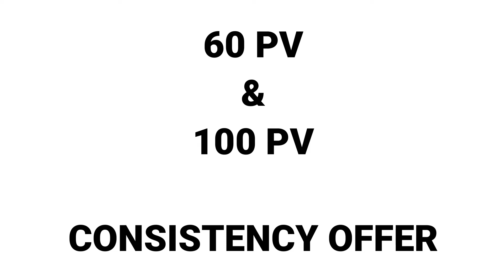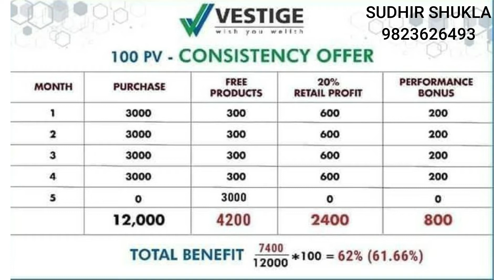वेस्टीज ६० & १०० PV कंसिस्टेंसी के ऑफर & फायदे | VESTIGE 60 PV & 100 PV CONSISTENCY OFFER & BENEFITS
HI FRIENDS THIS IS SUDHIR SHUKLA HERE .
PLEASE WATCH MY NEW VIDEO ON
वेस्टीज ६० & १०० PV कंसिस्टेंसी के ऑफर & फायदे |
VESTIGE 60 PV & 100 PV CONSISTENCY OFFER & BENEFITS

IF YOU WANT TO JOIN VESTIGE WITH ME
THEN PLEASE DOWNLOAD THE APP FROM THE BELOW LINK

ENTER MY REFERAL CODE - REF3E0C092

1. वेस्टीज में घर बैठे लोगों को कैसे जोड़े | HOW TO JOIN NEW DISTRIBUTOR & UPLOAD KYC ONLINE IN VESTIGE

2. VESTIGE POS APP से DAF कैसे UPLOAD करें | HOW TO UPLOAD DAF FORM ONLINE ON VESTIGE POS APP | (HINDI)

3.वेस्टीज POS से घर बैठे ONLINE खरीददारी कैसे करें | HOW TO PURCHASE VESTIGE PRODUCTS ON POS APP-HINDI

4. वेस्टीज BEST DEAL APP से घर बैठे GROCERY की ONLINE खरीददारी कैसे करें | HOW TO PURCHASE GROCERY ONLINE FROM VESTIGE BEST DEAL APP

6. वेस्टीज में नए लोगों के लिए ज़रूरी अप्स ।। 3 VESTIGE APPS FOR NEW DISTRIBUTORS -INFORMATION (HINDI)

7. बालों की सभी प्रकार की समस्याओं से छुटकारा (हिंदी) VESTIGE PRODUCTS FOR HAIRFALL PROBLEMS (HINDI) ।।

8. प्रोटीन की जरुरत & फायदों  के बारे में पूरी जानकारी | FULL INFORMATION ABOUT PROTEIN BENEFIT (HINDI)

10. एक सही नेटवर्क मार्केटिंग कंपनी कैसे चुनें ।। HOW TO CHOOSE A RIGHT NETWORK MARKETING COMPANY -HINDI

11. नेटवर्क मार्केटिंग और वेस्टीज क्यों करें ।। WHY TO DO NETWORK MARKETING & WHY TO JOIN VESTIGE

And

And

so that you will not miss any videos which will be uploaded in future.

Ask any question you have in comments below

or

Created By: SUDHIR SHUKLA
PLEASE FOLLOW ME ON FOLLOWINGS SOCIAL MEDIA PLATFORMS: